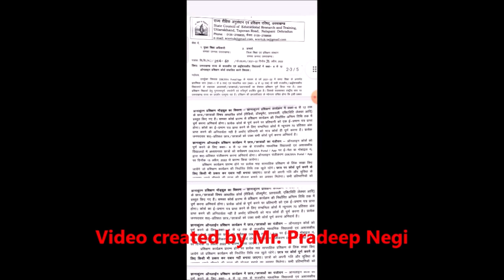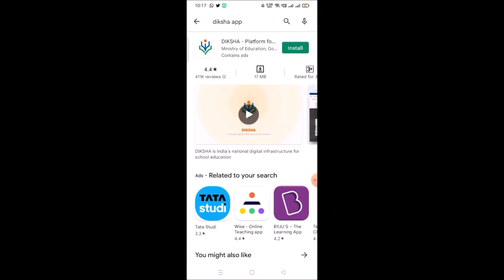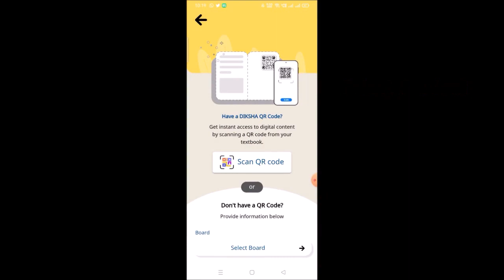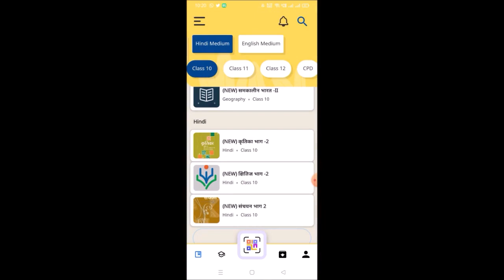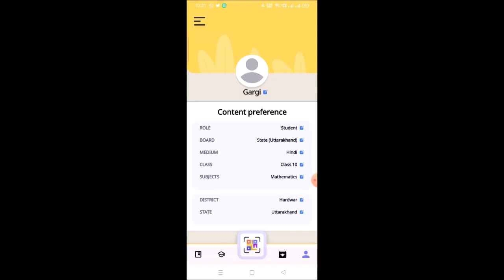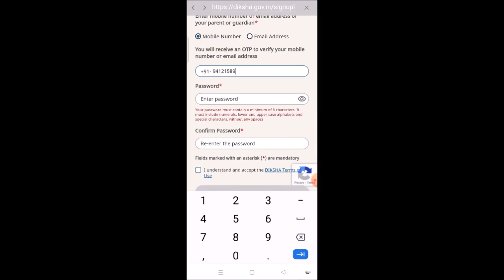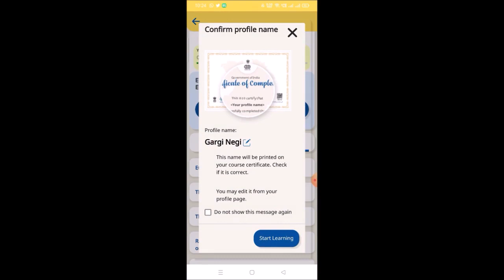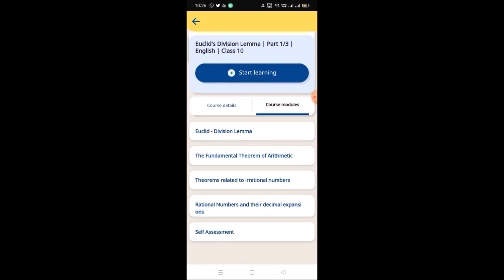ज्ञानांकुरण कोर्स में छात्रों का रजिस्ट्रेशन कैसे करें ?(Video creator Mr. Pradeep Negi)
ज्ञानांकुरण कोर्स में छात्रों का रजिस्ट्रेशन कैसे करें।